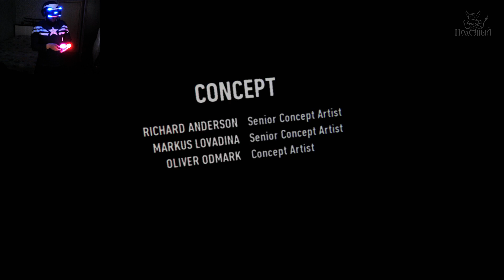Batman: Arkham VR - [#2] Убийца...